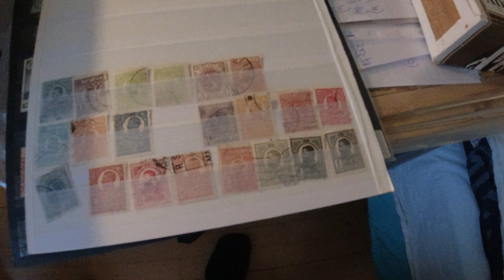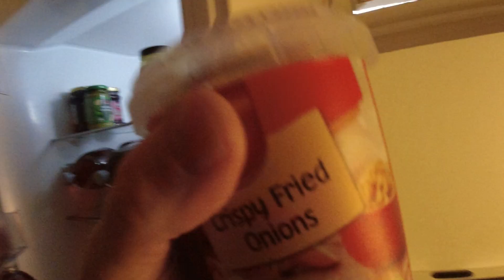MongoTV_10893 - Min Frokost - RUGBRØD Med LEVERPOSTEJ og RISTET LØG og RØDBEDER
God MANDAG eftermiddag og aften, og ny uge. Klokken den er lige ved at være 14.40, og snart 15. Jeg er ved at være træt for i dag igen. Så jeg vil i seng, og se Star Trek på Netflix. Kan i hygge jer også.